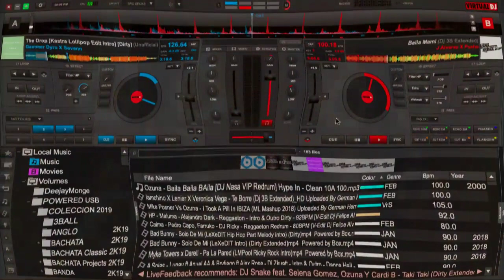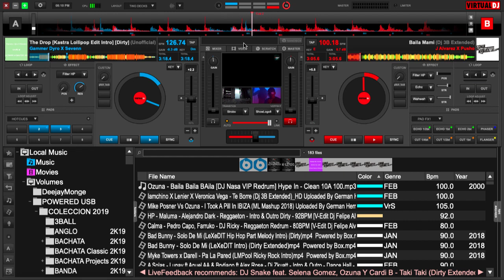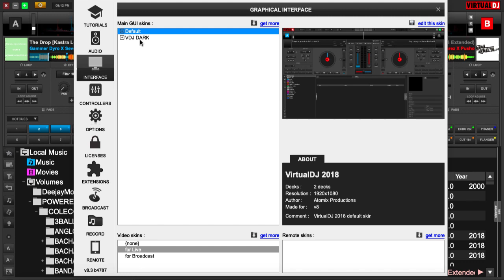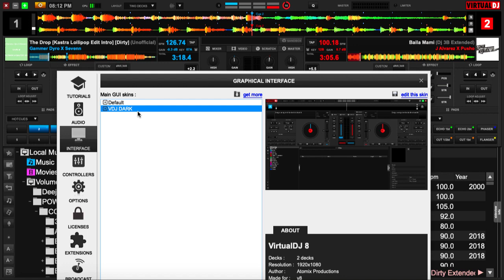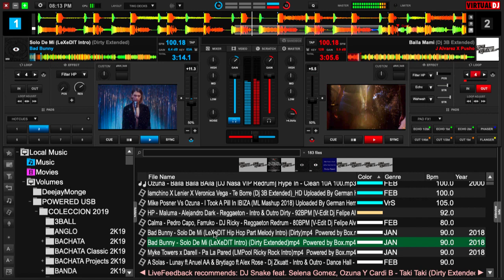Como Cambiar Interface o Skin a Virtual Dj 8